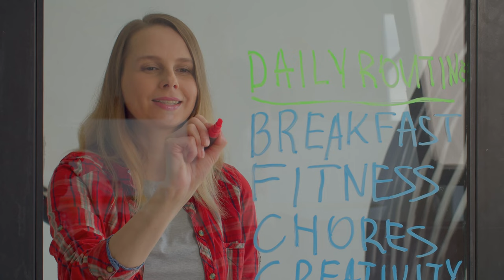Minimalism Unveiled: The Secret to Achieving More by Doing Less!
Unlock the transformative power of minimalism in this enlightening video. Dive into the philosophy of simplifying your life to amplify your results. Discover how shedding the excess and focusing on the essentials can lead to greater clarity, productivity, and fulfillment. Through real-life examples and practical tips, learn how to declutter your physical space, streamline your commitments, and prioritize what truly matters. Embrace the magic of minimalism and experience the liberation that comes from living with intention and purpose.

Join us on a journey towards a more meaningful and impactful life. Whether you're seeking to reduce stress, increase productivity, or find greater contentment, minimalism offers a path to achieve more by doing less. Watch now to uncover the secrets of minimalist living and unleash your full potential.